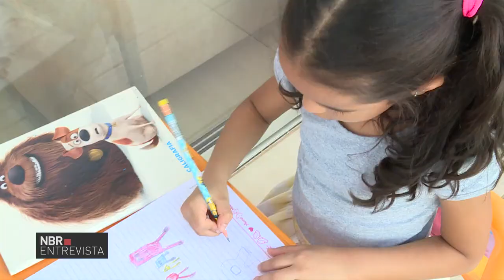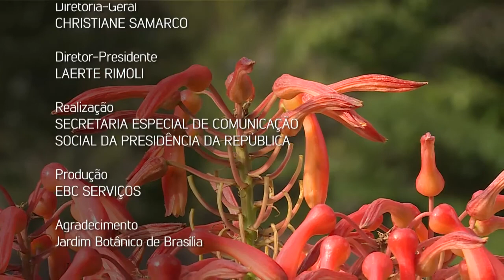Educação infantil é o assunto do dia no NBR Entrevista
NBR ENTREVISTA – 15.02.18: Todo começo de ano letivo traz dúvidas aos pais que vão inserir os filhos na escola. No programa, você confere uma série de reflexões sobre a educação infantil, além de orientações sobre esse início da jornada do conhecimento.